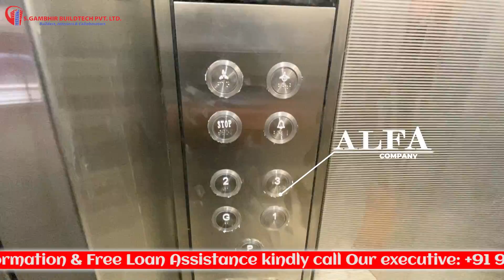{SG 141} S GAMBHIR BUILDTECH PVT.LTD | 2 BHK 55 YARDS | SOCIETY FLATE | S.GAMBHIR PREMIUM HOMES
2BHK 55 YARD
TOTAL PLOT AREA 2200 YARD
FRONT SIDE PROPERTY
4 UNIT EACH FLOOR
GATED COMMUNITY
LIFT WITH CAR PARKING
50 METER DISTANCE FOR MAIN ROAD
100 METER DISTANCE FOR NAWADA STATION
100 METER MAGGO ROOP RANI HOSPITAL
NEARBY NAWADA  METRO STATION

Location
NEAREST  NAWADA METRO
*Negotiable*

*Our Location*

S. Gambhir Buildtech Pvt. Ltd. - B-20A, Rama Park Road, Near Metro Pillar no. 764, New Delhi-110059

*About Us*

S. Buildtech Pvt. Ltd. is one of the biggest names in the builder's industry of west Delhi. We are delivering dream homes successfully since 1999 and we are known for our loyal commitments and trustworthiness. Over goal is to deliver the best services at the best price.

*Recent Videos*